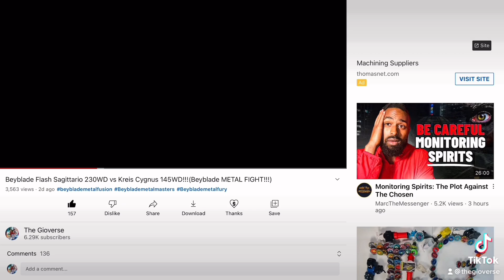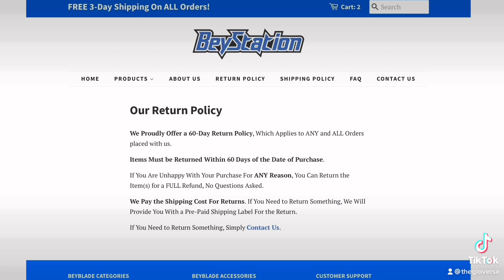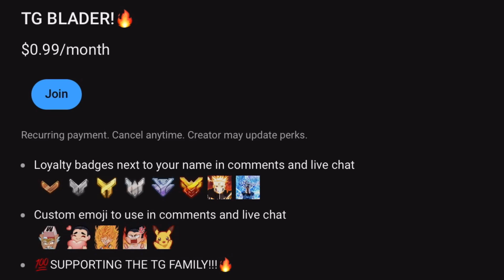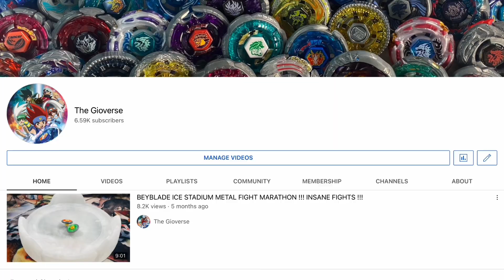Beyblade Metal Fury MYSTERY pick battles!!! (INSANE FIGHTS!)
The Gioverse SOCIALS!👊 ❤️‍🔥 (DONT MISS OUT ON AMAZING CONTENT!!!)

FREE-3 DAY SHIPPING!!!    60 DAY FREE RETURN POLICY!!!    DISCOUNT% CODE!!!
    FAST SHIPPING!!!         GREAT QUALITY PRODUCTS!!!        GREAT SERVICE!!!